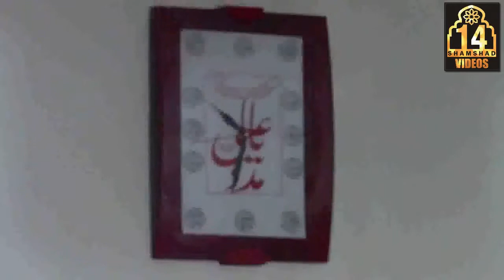Sehran Wala Akbar-Anjuman Sajjadia 281212-3 at Res of Syed Asker Mehdi I-10 Islamabad.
Noha aur Matam Anjuman Sajjadia Rawalpindi
28 December 2012 Safar ul Muzaffar 14, 1434 Hjiri
Salana Majlis e Aza
Maqam Residence of Syed Asker Mehdi Islamabad
Mezban Syed Asker Mehdi and Syed Yawar Mehdi